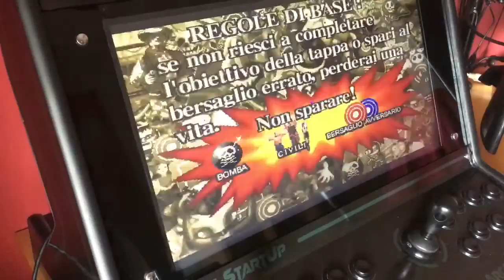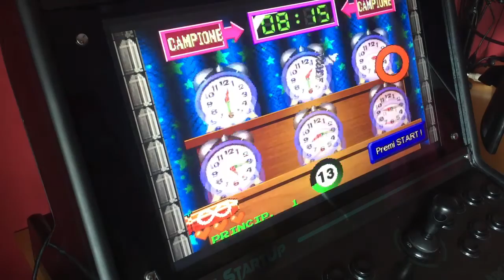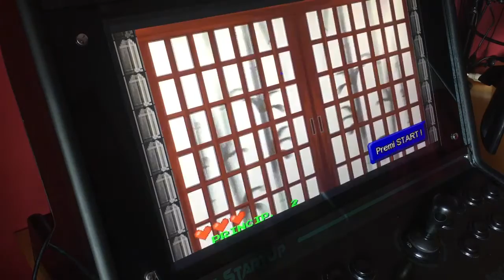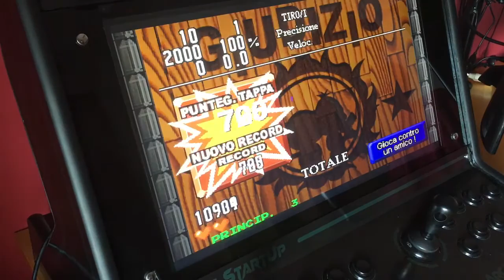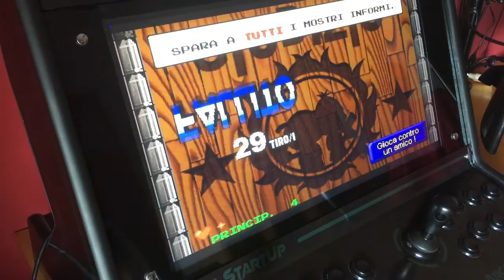StartUp Arcade [GamePlay] - Sony Play Station - Point Blank 3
StartUp Arcade - Sony Play Station - Point Blank 3
Frontend: Attract Mode
LightGun: Aimtrak
Game: Point Blank 3